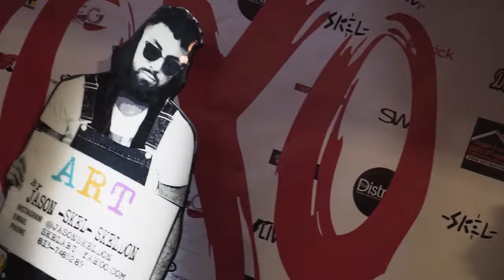XOXO Art | Fashion Show Highlights: Hollywood Hamilton Clothing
This video features highlights of the XOXO Art | Fashion show. The event, which was held in Ybor City, Florida was created in partnership by Hollywood Hamilton Clothing and Tampa Artist, Jason Skeldon. The event was hosted by District Magazine. Jason Skeldon presented his latest art pieces including multiple rooms with interactive art experiences.  This included a full black light art room with 3-dimensional pieces, interactive art brought to life, and his latest custom pieces. 'HH' models hit the turf runway, which was covered in rose petals, and paid homage to a black and white zig-zag casket (Which was painted in similar style to the main pattern in this season's collection).  The casket sat at the end of the runway next to a matching zig zag pattern shovel and  pile of dirt and with the image that it was about to be lowered into the ground during a funeral. Models laid roses on the hand painted casket, created by brand owner, George 'Hollywood' Hamilton, and showed off the seasons newest pieces, but also symbolized the deeper meaning behind the brand's movement.  As we produce limited-edition, small batch collections, when collections are sold out, they are 'dead and gone' but from that comes new life, new styles, and newly inspired Collections. The symbolism to death and the streetwear movement runs deeper as all the songs featured during the show were created by rappers who have passed away over the recent years who had their own unique styles of fashion.  (Mac Miller, XXXtentacion, Lil Peep). This video was created and edited by Lenis Productions.